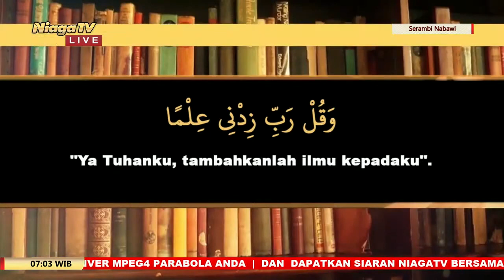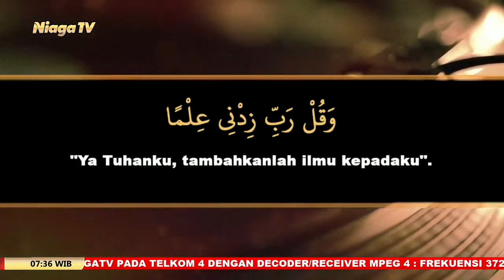Kajian Kitab Matan Abi Syuja #8 | Ustadz Rizki Nasution, Lc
[Serambi Nabawi]